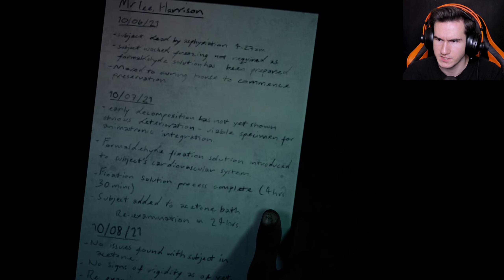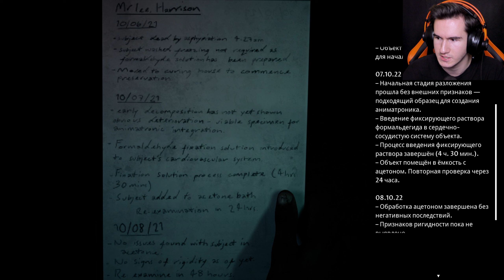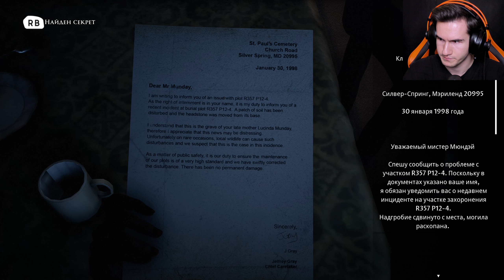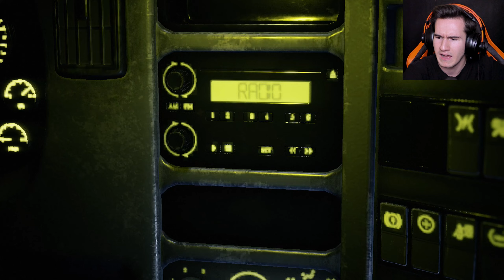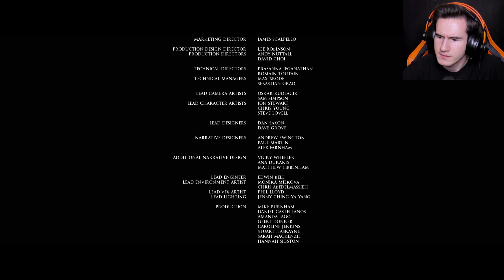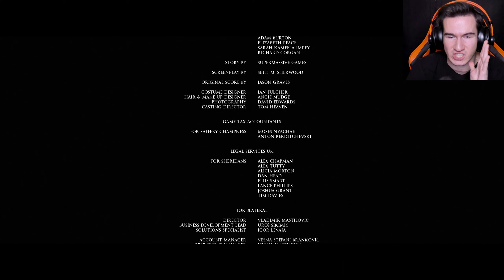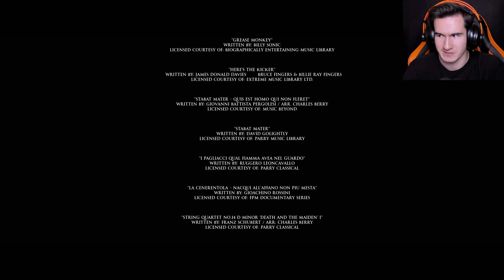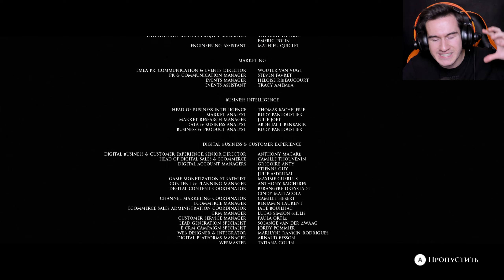ФИНАЛ ИСТОРИИ ХОЛМСА ★ The Dark Pictures Anthology: The Devil in Me #8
Прохождение новой части тёмные и страшные картинки Дарк пикчерс The Dark Pictures Anthology: The Devil in Me. Интерактивное кино и обзор игры the dark pictures.